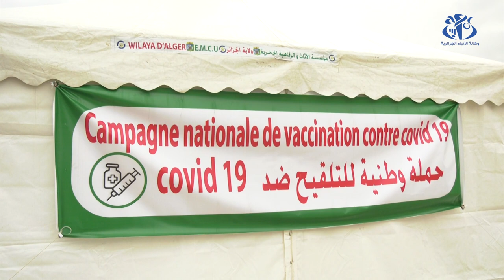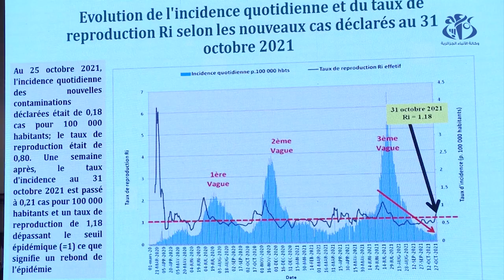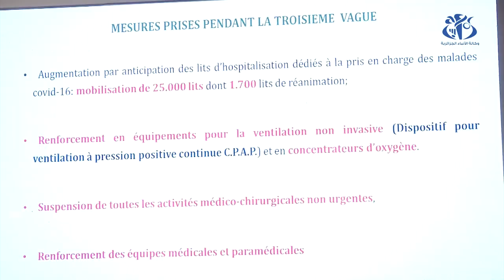الدعوة إلى إعتماد الجواز الصحي في بعض المرافق للرفع من وتيرة التلقيح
الجزائر (وأج)- عبر وزير الصحة خلال فعاليات اليوم الدراسي حول التقييم الشامل للإستجابة لوباء كوفيد-19 في الجزائر، عن أسفه الشديد لعزوف المواطنين عن اللقاح ، فيما أكد مختصون من خلال التوصيات المشارك بها عن أهمية الجواز الصحي للرفع من عدد الملقحين